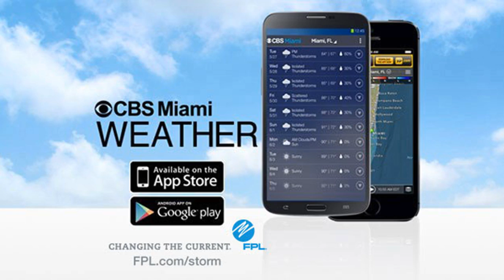Jay cutler to sign one-year deal with miami dolphins by BuzzFresh News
Jay cutler to sign one-year deal with miami dolphins

cbs miami
cbs miami